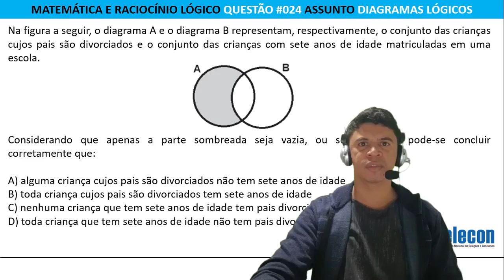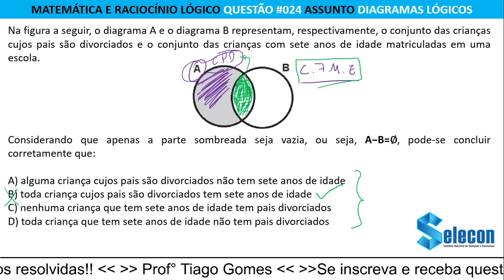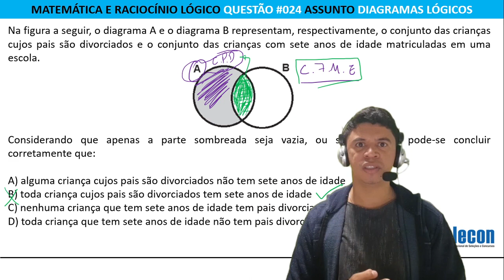MATEMÁTICA E RACIOCÍNIO LÓGICO SELECON DIAGRAMAS LÓGICOS QUESTÃO 024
Na figura a seguir, o diagrama A e o diagrama B representam, respectivamente, o conjunto das crianças cujos pais são divorciados e o conjunto das crianças com sete anos de idade matriculadas em uma escola.

Considerando que apenas a parte sombreada seja vazia, ou seja, A−B=∅, pode-se concluir corretamente que:

A) alguma criança cujos pais são divorciados não tem sete anos de idade
B) toda criança cujos pais são divorciados tem sete anos de idade
C) nenhuma criança que tem sete anos de idade tem pais divorciados
D) toda criança que tem sete anos de idade não tem pais divorciados

Matéria: Raciocínio Lógico
Assunto: Diagramas lógicos, Proposições categóricas, Negação de quantificadores

 #839700  SELECON - Secretário Escolar (Pref Sapezal)/2019 (e mais 1 concurso)